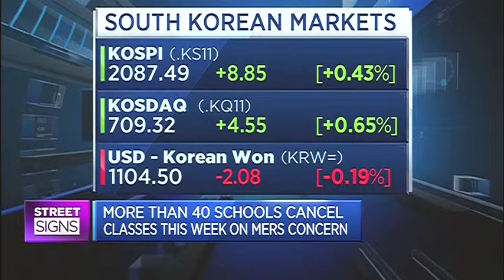150603 CNBC ASIA KOREA AIRLINES 항공주 JUNE YOON CNBC